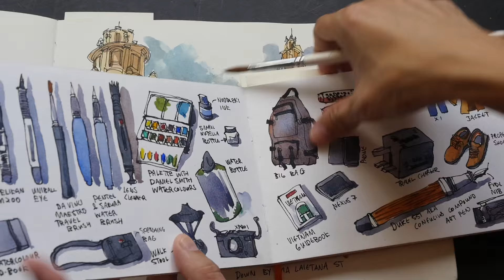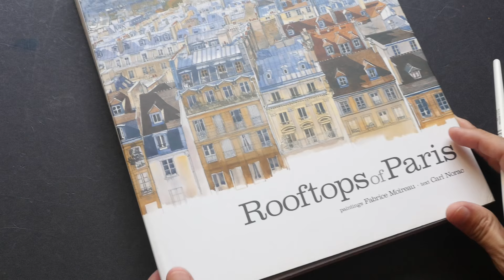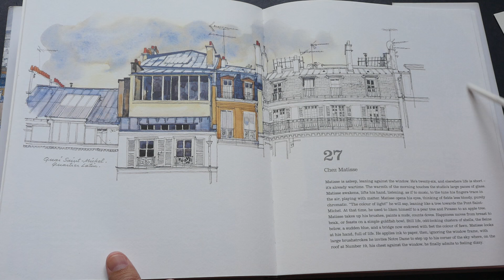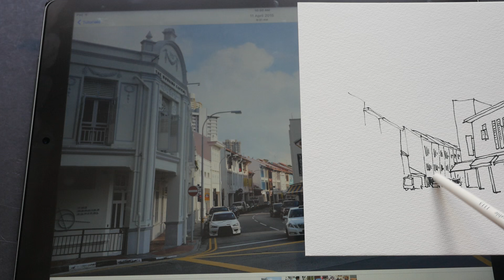How to Fade Details to White Paper (Sketching Technique)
Fading details to the white of the paper while drawing can be an effective technique. It's a style on its own and it's a fun way to let the viewer fill in the rest of the drawing in the mind.